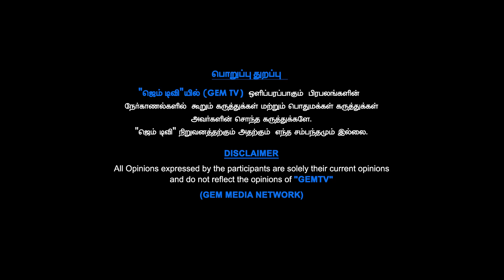இளையராஜா வைரமுத்துவும் பிரிவதற்கான காரணம் என்ன ?